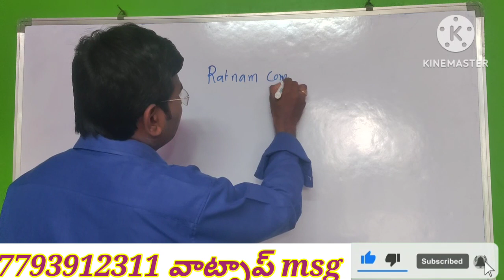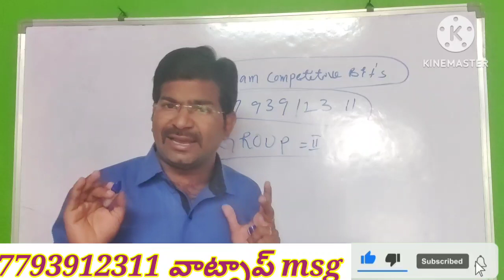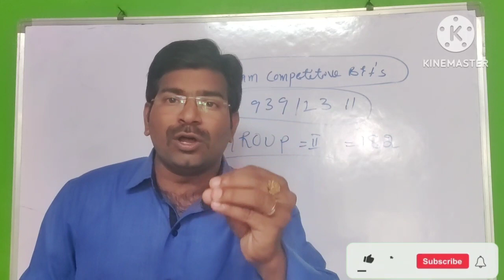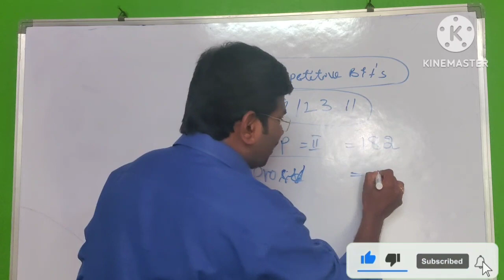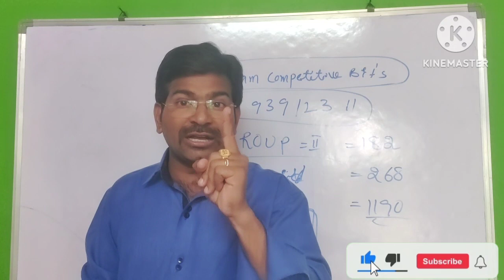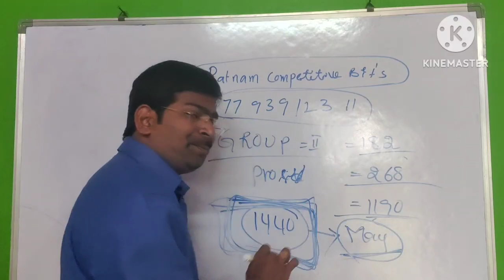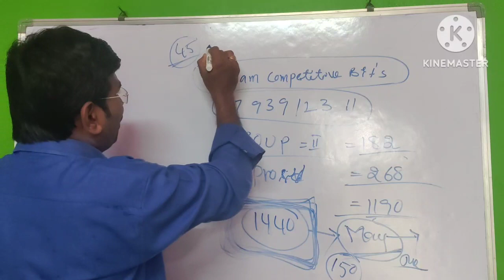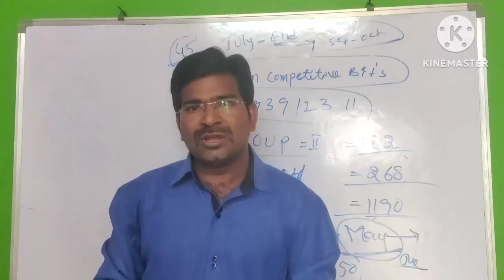APPSC నుండి ఫ్రెండ్స్ GROUP II= 1440 పోస్టులుGROUP III =2250 పోస్టులు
Group ii, సచివాలయం క్యాట్ 1,2,3బ్యాచ్ స్టార్ట్ Today వాట్సాప్ msg

FIN DIRECTION వారి అద్భుతమైన అవకాశం
Whatsapp link త్వరగా